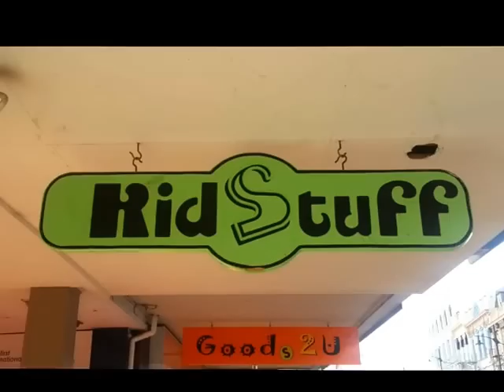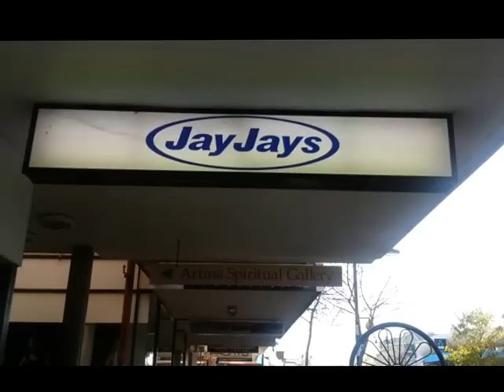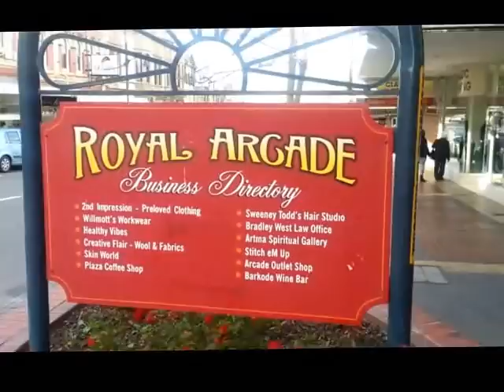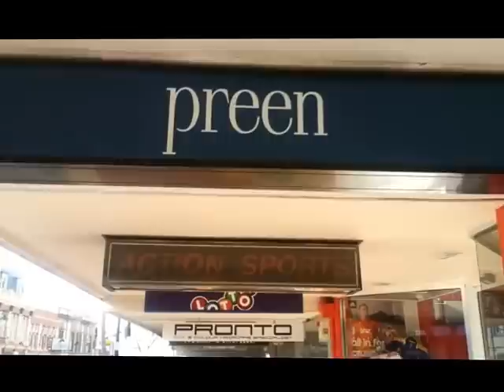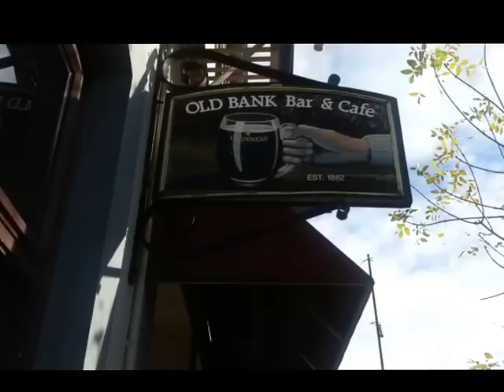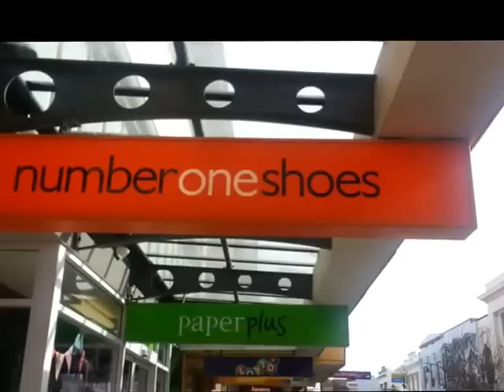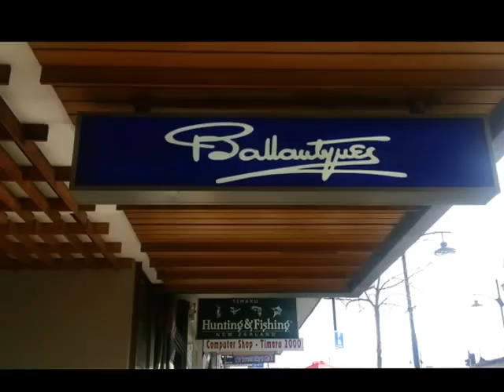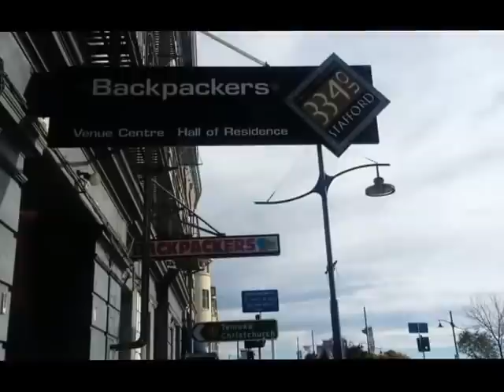Streets of Timaru New Zealand Part 12 - Stafford Street Veranda signs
This is the first part of 2 videos that show the street signs of all the retailers that trade on Stafford Street North being the main street of Timaru New Zealand. The signs are on the west side of Stafford Street.